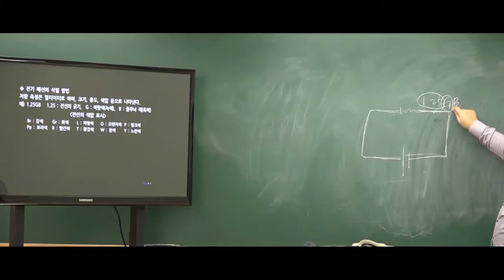9급운전직공무원 자동차구조원리 '전기배선'